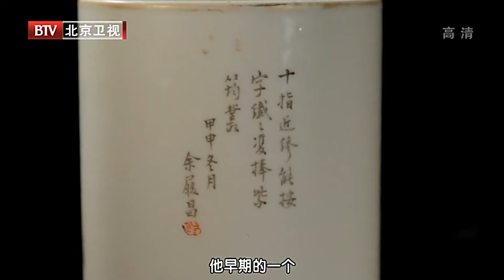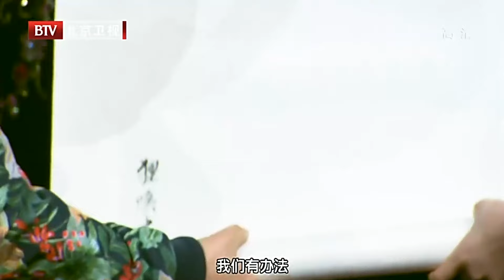全国就这一对，大叔把宝贝一亮，专家都惊了：第一次见！